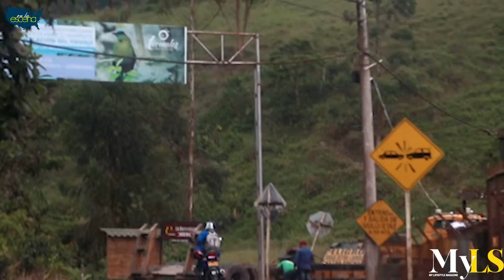Jose Gonzalez y Felipe Guerrero Productores de ALVARO - The Colombian Film Festival New York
José Alejandro González nació en Bogotá, Colombia en 1979. Es fotógrafo, director y productor de documentales. Se graduó en Dirección Cinematográfica y Montaje Cinematográfico en el Centro de Estudios Cinematográficos de Cataluña, España.Filmografía: «Lázaro» (2019, doc) «Álvaro» (2021, doc)

MY Lifestyle Magazine:
Host: Elizabeth Ortiz
@eliortizmag (Chocobarbie)